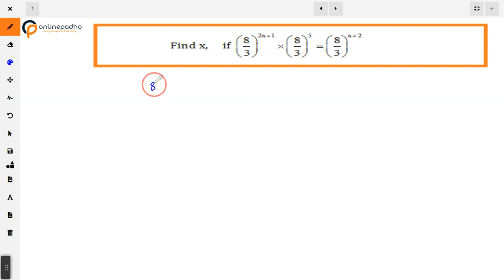VIII Exponents and Powers Find x, if 8 3^2x+1 8 3^5 8 3^x+2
For more detailed content on chapter download ONLINEMATHS app